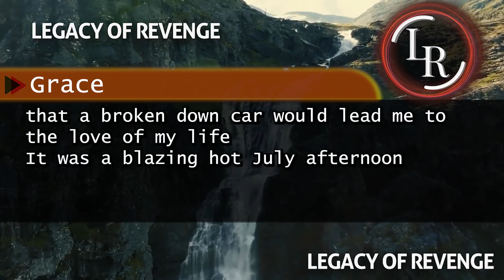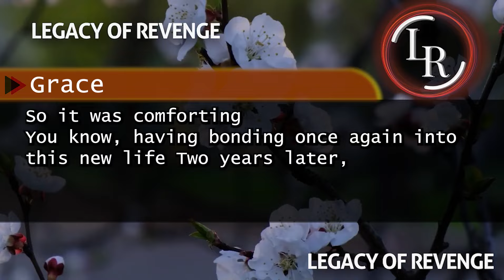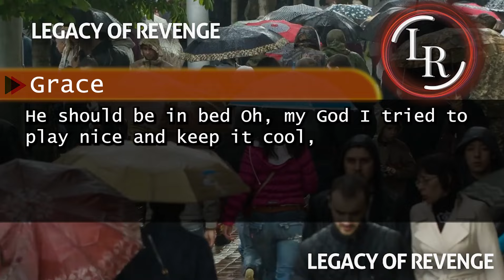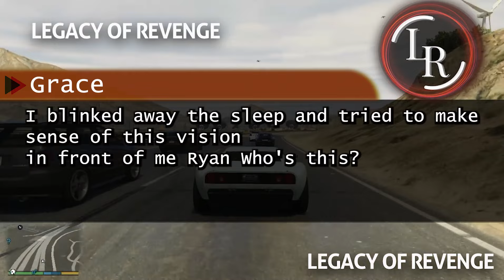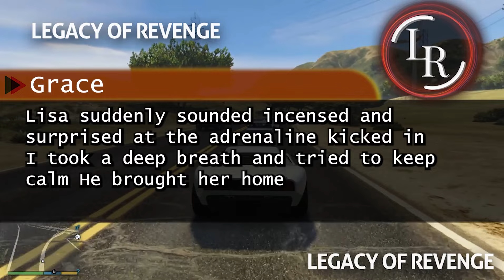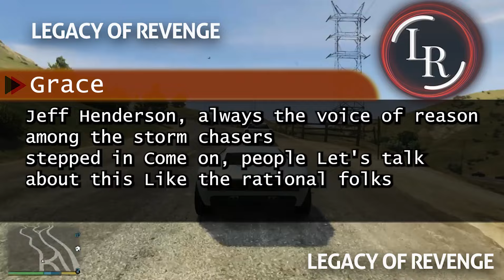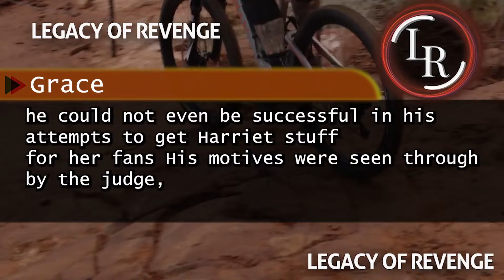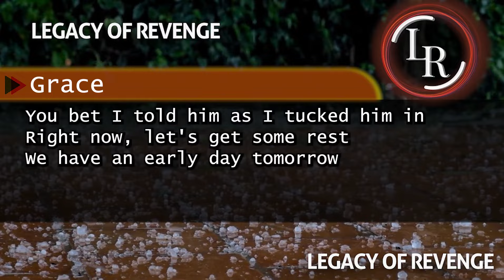Leaving After the Ultimate Betrayal: The Morning Call That Changed Everything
In this emotional story time, I share one of the most heartbreaking moments of my life—when my husband came home with his mistress and told me it was over. I left that night, but the morning brought an unexpected phone call that changed everything. Join me as I share how I faced betrayal, how I found the strength to walk away, and what happened next. If you've ever experienced infidelity or are dealing with a painful breakup, I hope my story can offer support and strength.
Let me know if you need more ideas or a different angle for your video!